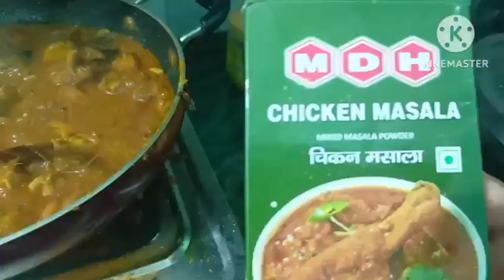superb tasty chicken curry recipe 😋😋bohut easy style mei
Janaki BARMAN KONWAR from Delhi thankyou 🙏🙏🙏